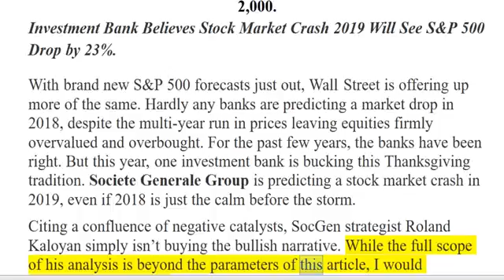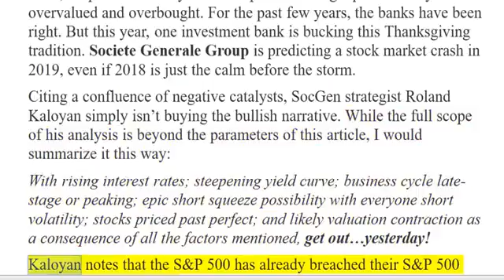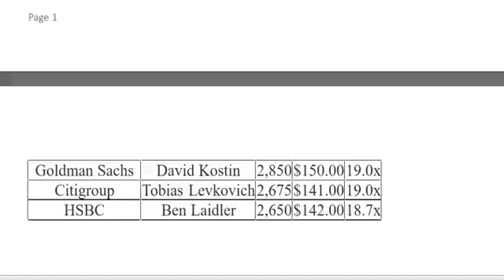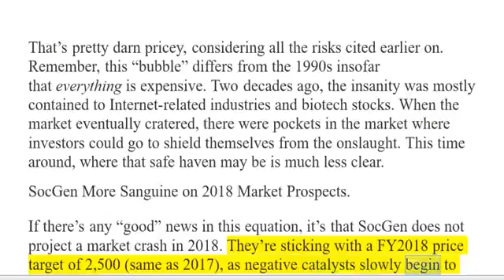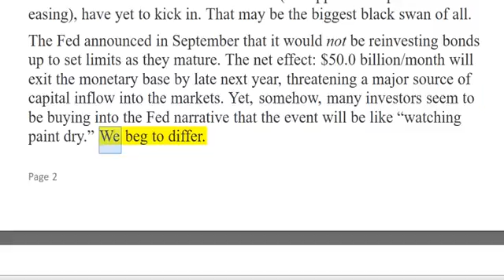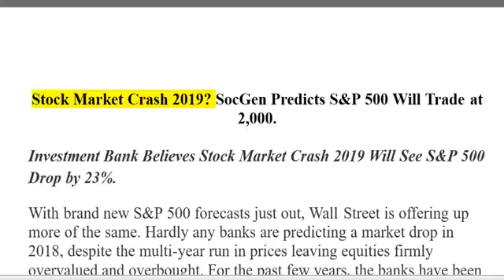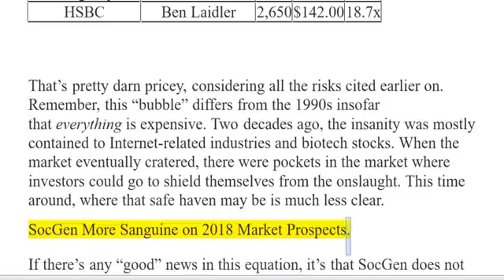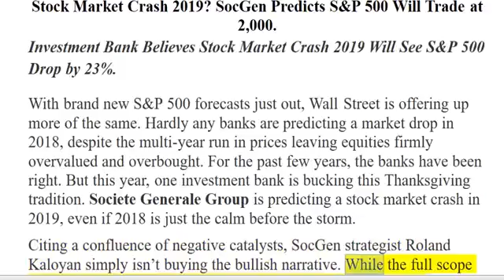HOT!!Stock Market Crash 2019! SocGen Predicts S&P 500 Will Trade at 2,000